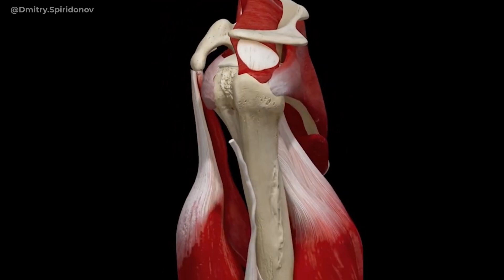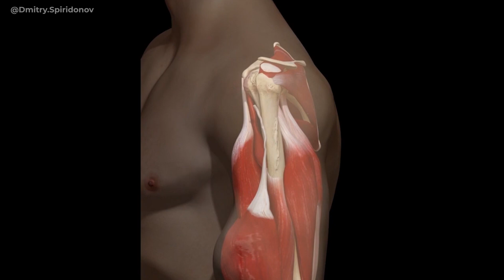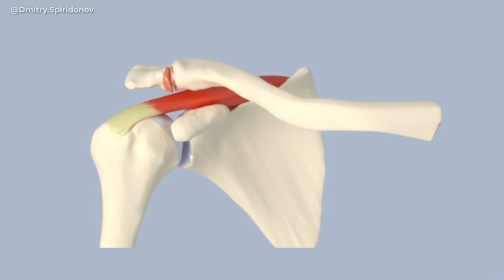РЕЗАТЬ ИЛИ НЕ РЕЗАТЬ? / ВАРТАН ТАМАЗЯН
Всем привет! Из последних новостей. У Дмитрия Геннадьевича немного заболело плечо, пауза в тренировках на несколько недель не помогла. Что из этого следует. А то, что жим лёжа с тяжёлыми весами на некоторое время мы отодвигаем в сторонку, занимаемся укреплением мышц вокруг плечевого сустава и снова начинаем снимать выпуски с врачами.

Уверен, что многие из вас не досмотрят выпуск до конца, и это абсолютно нормально. Потому что никто не хочет знать о травмах до их появления. Таким же был и я. Не обращал особого внимания на первоначальные сигналы своего организма, уделял недостаточно времени профилактике и разминке. И вот уже с вероятностью 90% мне придётся делать операцию на плечевом суставе. Для того, чтобы продолжить тренировки с приличными весами. Для обычной жизни можно всё оставить как есть. Но такой вариант мне не подходит.

Герой этого выпуска - суперпрофессионал своего дела, врач высшей категории, травматолог ортопед, практикующий хирург Вартан Олегович Тамазян. Сначала мы посмотрим мой снимок МРТ, обсудим судьбу моего плеча. После чего поговорим на общие, очень интересные темы.

Не будь как большинство людей, которые учатся только на своих ошибках, не будь как Дмитрий Геннадьевич. Смотри, впитывай, изучай вопрос и ты будешь жать вечно! Но это не точно.

ссылка на телеграм канал,  группу в вк, инстаграм
Не будь деревом, стань мягше!
таймкоды:
00:00 - вступление
01:22 - изучение снимка МРТ
03:13 - что делаем с плечом Спиридонова?
06:17 - что если продолжить заниматься с данной травмой?
07:07 - нужно лезть в сустав в последнюю очередь - миф
08:15 - колено проще, чем плечо
10:33 - проблемы с поиском хорошего специалиста
13:02 - стоимость операции
14:08 - тенотомия бицепса
17:45 - популярные травмы у спортсменов силовых видов спорта
19:03 - как лечить артроз; резекция акромиального конца ключицы
21:21 - эндопротезирование
22:19 - вывих плеча
23:36 - вредные упражнения для плечевого сустава
25:08 - профилактика АКС
26:14 - хондропротекторы
27:56 - роль генетики
29:08 - разрыв манжеты
29:51 - боль в плече во время становой тяги
31:11 - бурсит
31:54 - плече-лопаточный ритм
32:24 - на операционном столе всегда оказываются люди, которые слишком долго терпели?
33:19 - сколько операций в день Вы проводите?
34:02 - о мануальных терапевтах
35:51 - современные аппараты для физиотерапии
36:42 - тесты для определения источника боли в плече
44:53 - где взять деньги на лечение?